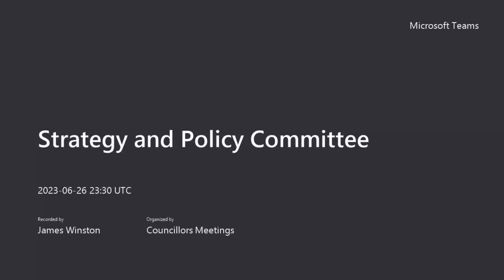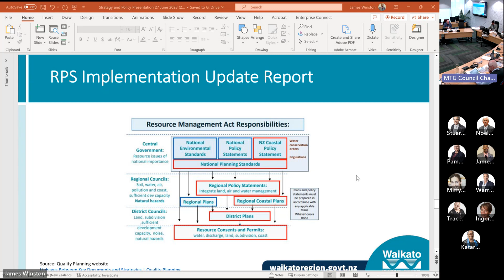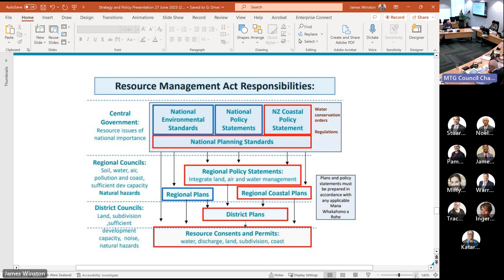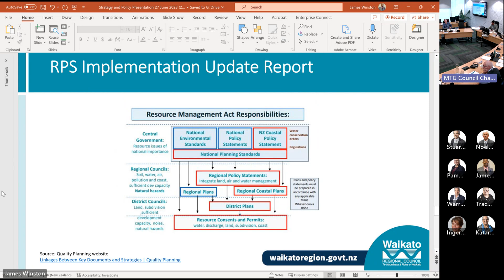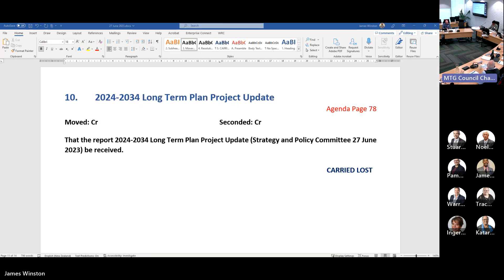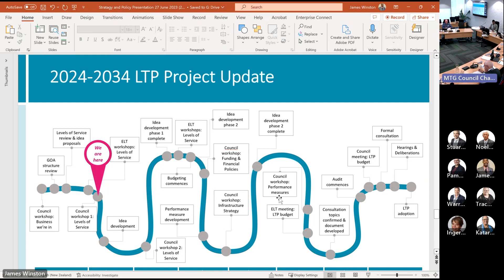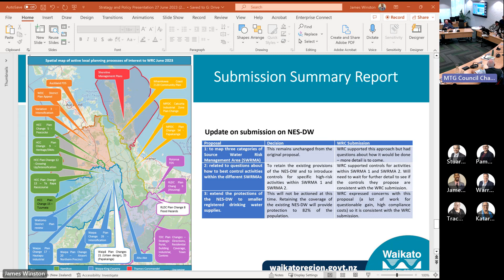2023-06-27 - Strategy and Policy Committee - Recording #2 - 27 June 2023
00:00:00 9. Regional Policy Statement Implementation
00:22:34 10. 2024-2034 Long Term Plan Project Update
00:23:40 11. Submissions Summary Report June 2023
00:38:40 12. Karakia Whakamutunga